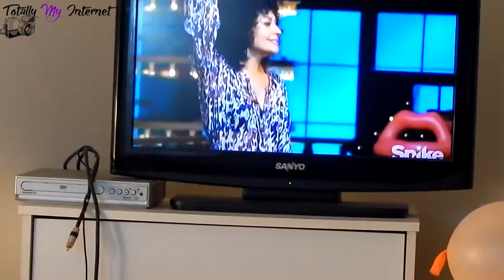Live Reaction To Lip Sync W/ Tracey Ellis Ross & Anthony Anderson